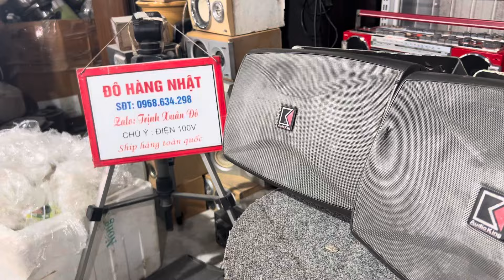Loa trợ lời Audio King giá 1,2tr. Lh: 0968634298